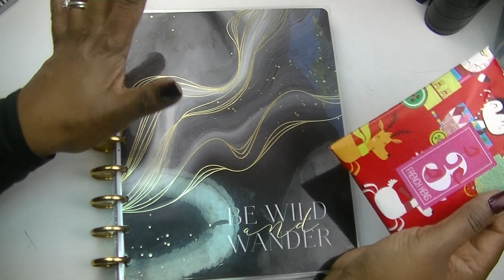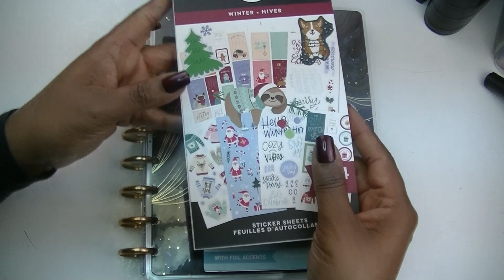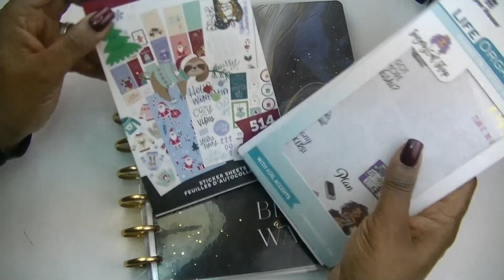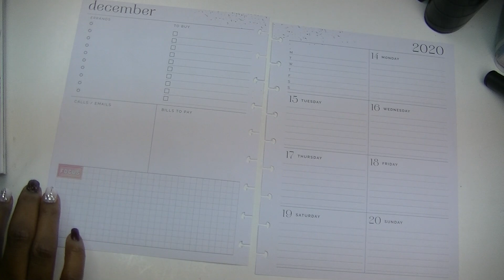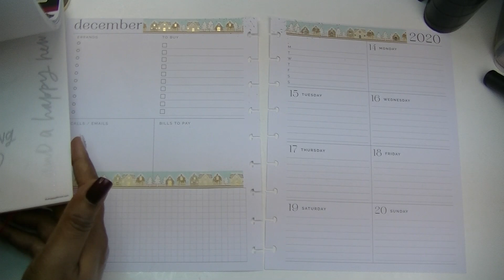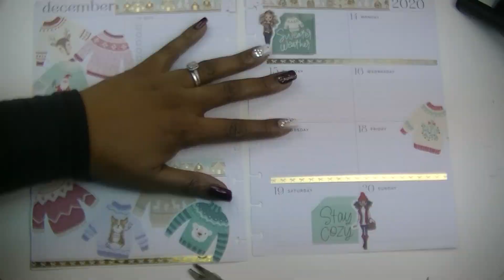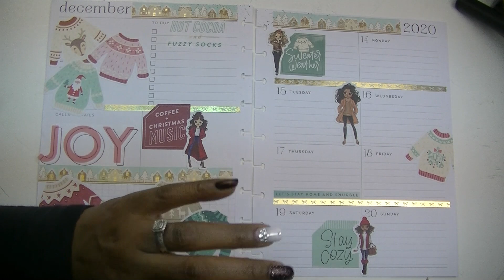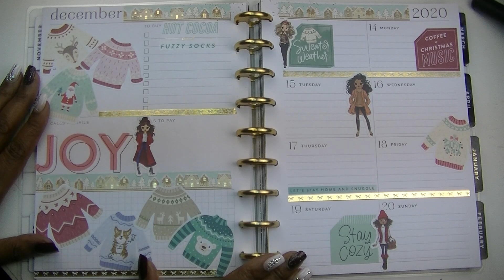Happy Planner Dashboard Weekly Planner Set Up || Twelve Days of Christmas Day 3